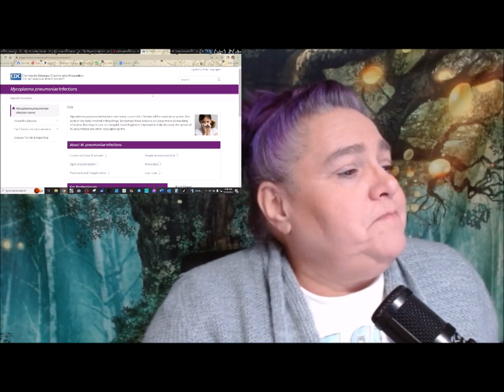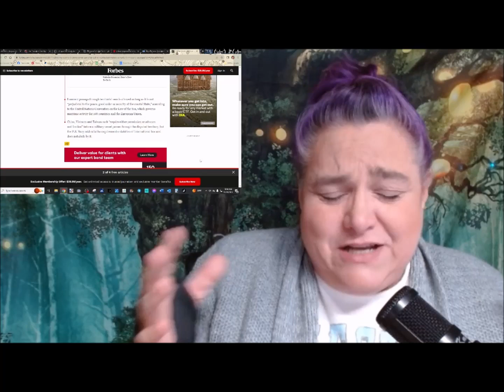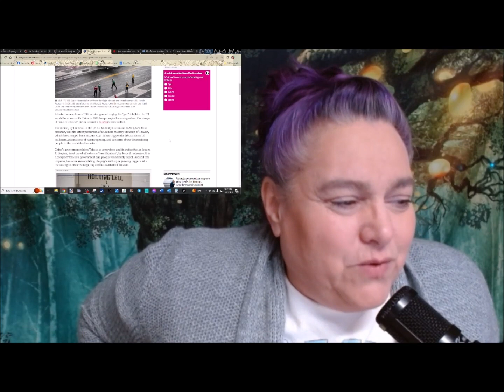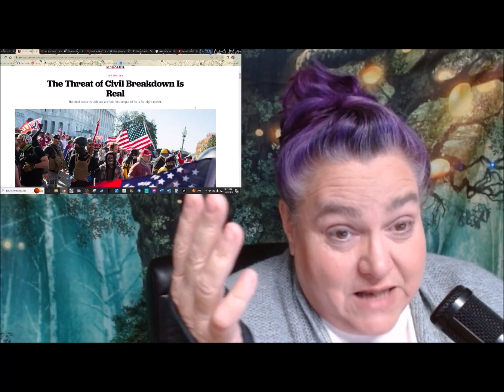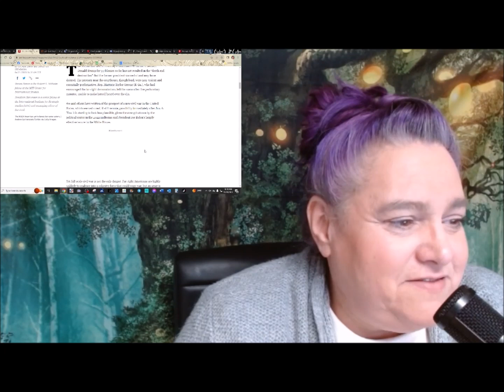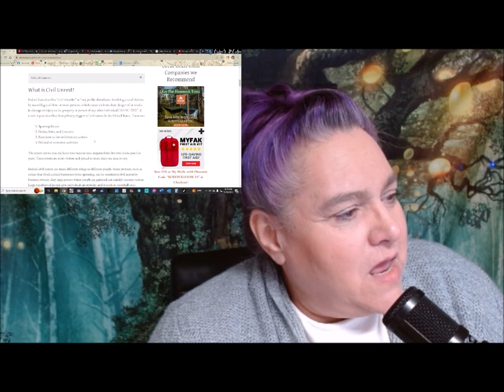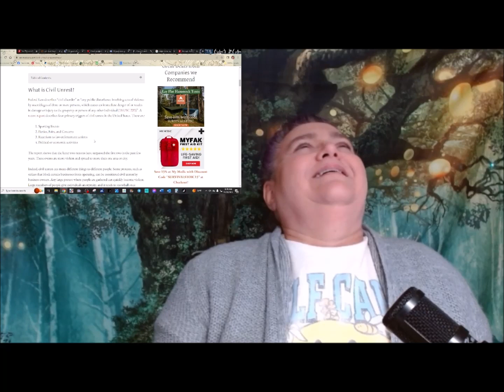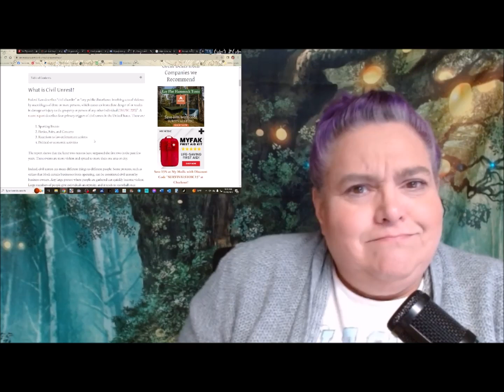Prepp Talk Ep 4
How Close are we to Civil Unrest? What's the latest news on this new Chinese Pandemic? Why is the US Navy sailing in a restricted zone? This and more on this week's Prepp Talk.

for all your spiritual needs.